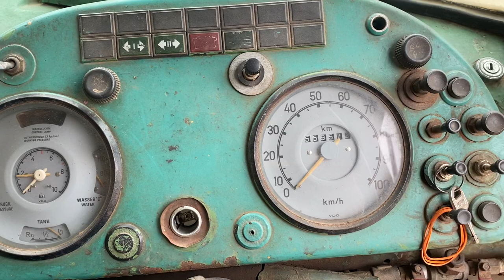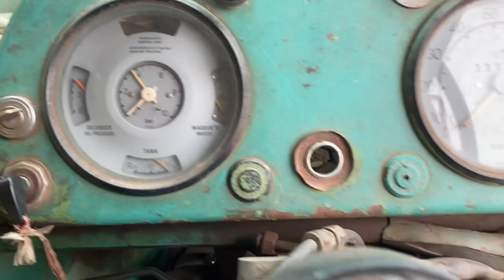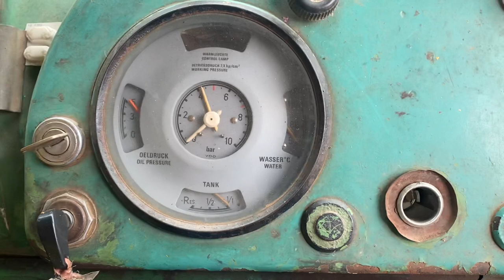Lorry |Truck Mercedes 911c ready for going work(Lori balak)mercedesbenz 911c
mercedes Benz 911c